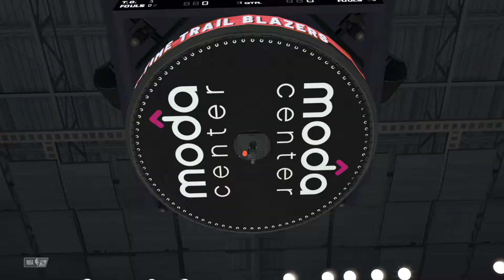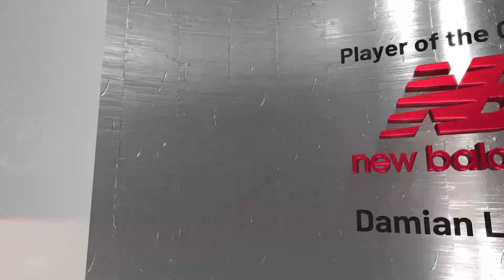【The Almighty Team】All Time New York Knicks vs All Time Portland Trail Blazers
（Apply for the match you want to watch.）